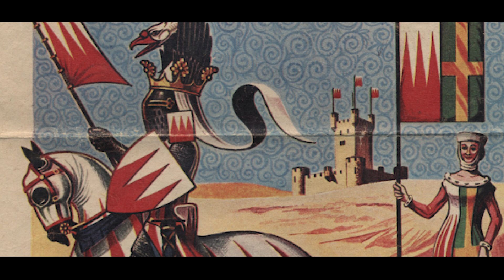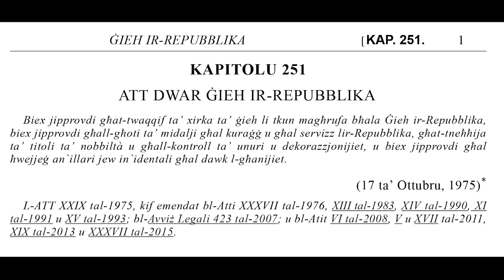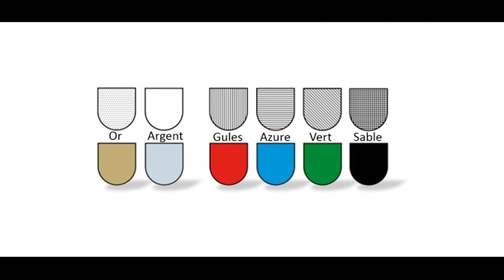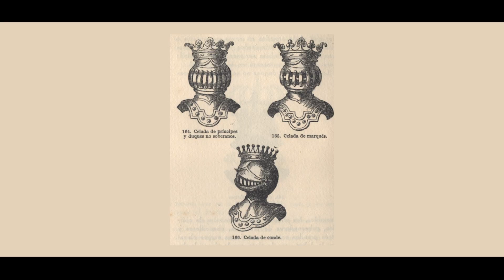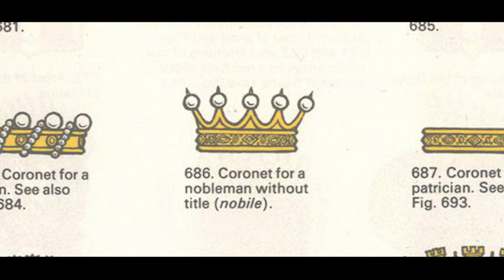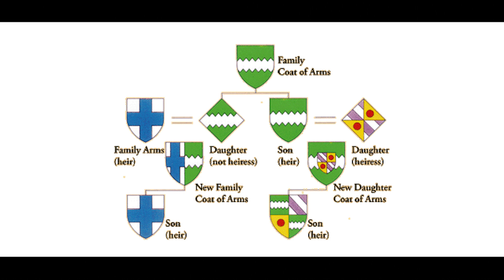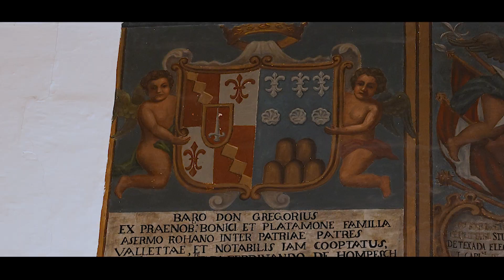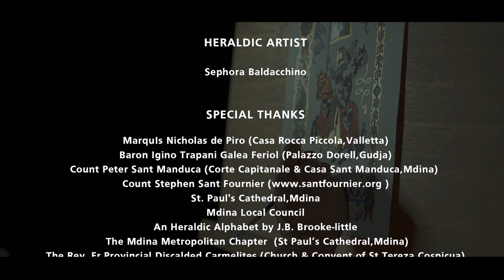An Introduction to Heraldry in Malta Online Masterclass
A Heritage Malta masterclass focusing on Malta and Europe’s rich heraldry tradition.

In this masterclass, the Chief Herald of Arms of Malta- Dr Charles A. Gauci, gives an overview of the evolution of heraldry in Malta and Europe whilst outlining the functions of the Office of the Chief Herald of Arms of Malta.

The masterclass will also delves into different types of coats of arms, which may be personal and hereditary, or impersonal and non-hereditary. Dr Gauci explains how coats of arms are essentially insignia of identification. He also dispels the common misconception that heraldry is the sole prerogative of the nobility and provides information on how one can apply for or register a Coat of Arms.